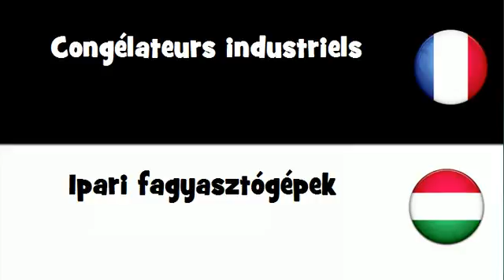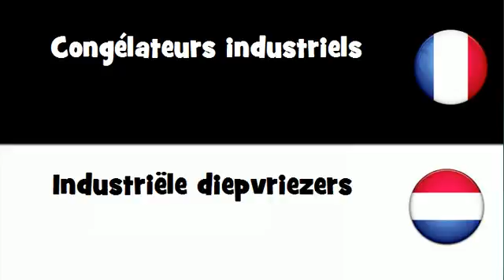VOCABULAIRE EN 20 LANGUES = Congélateurs industriels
frenchwithvincent VOCABULAIRE EN 20 LANGUES = Congélateurs industriels